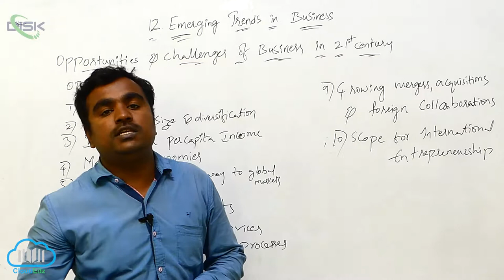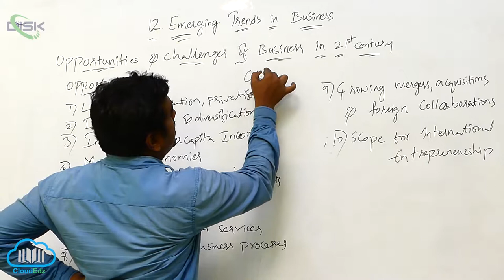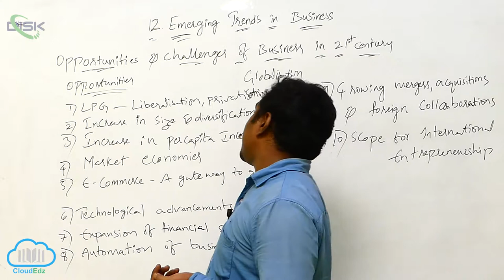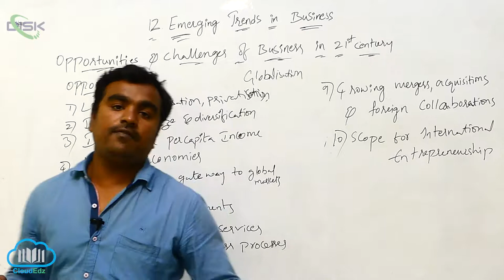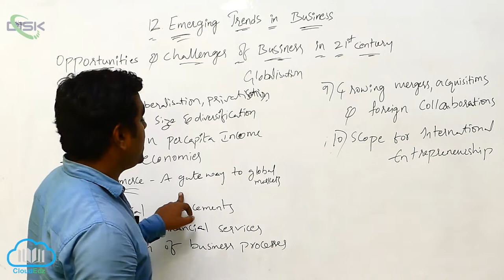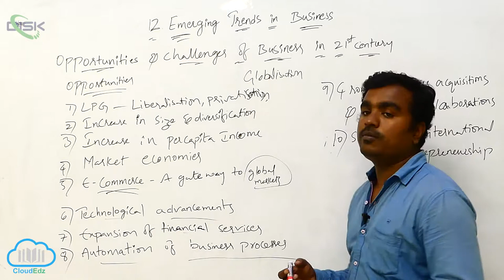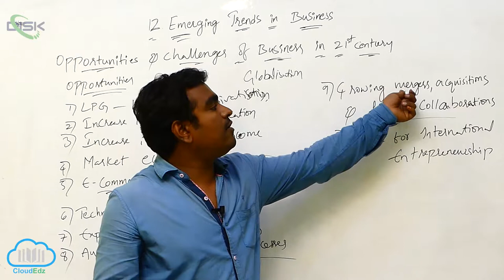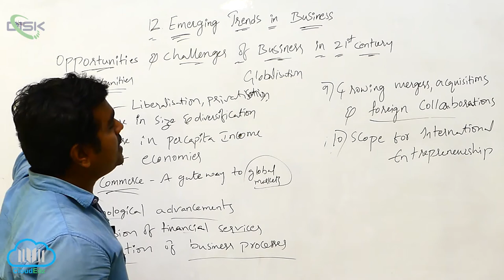Meaning and Definition of E - Business || Trends in Business 5 || Disk Telangana